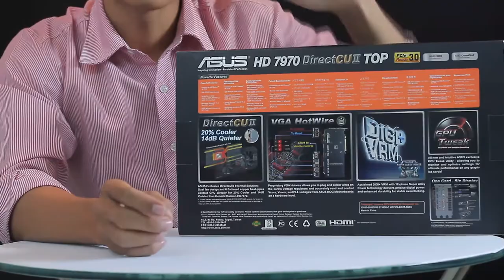ASUS Radeon HD 7970 3GB GDDR5 Unboxing and Preview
GPU 28nm đầu tiên trên thế giới, card đồ hoạ PCI Express (PCIe) 3.0 đầu tiên trên thế giới, card đồ hoạ DirectX (DX) 11.1 đầu tiên trên thế giới, chiếc card Radeon dùng kiến trúc GCN đầu tiên của AMD, chiếc card đầu tiên hỗ trợ giao tiếp HDMI với độ phân giải 4K x 2K ... có rất nhiều thứ khiến cho HD 7970 trở thành một model độc nhất mà AMD từng ra mắt. Lần này, chúng ta sẽ bàn về mặt quan trọng còn lại của chiếc card HD 7000 đầu tiên của AMD - khả năng chơi game (gaming)